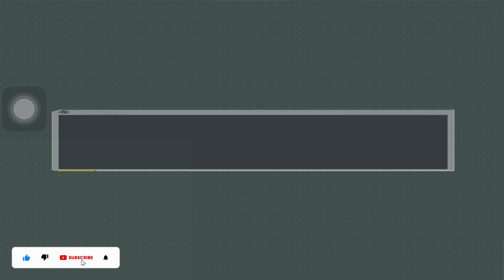Best FPS Games for Android & iOS | Best FPS Games on Android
FPS game that defined the genre, is now available on Android with controller support and improved graphics. · Call of Duty Mobile#androidgameplay MK24IGI Mobile Shooter Games - Best FPS Games for Android & iOS often get asked what the best mobile FPS games are - so let me introduce you to Shadowgun Legends, PUBG mobile, The Walking Zombie 2, CoD Mobile, Gunfire Reborn, Combat Master, Standoff 2, and Critical Ops. They're all truly amazing shooter games for Android and iOS.

I know some consider CoD one of the best Android FPS games, but the rest are fantastic games too.

Best FPS Games for Android & iOS | Best FPS Games on Android The Best Shooter Games To Play On Smartphones

COD Mobile Season Patch Notes
Game Mode: Online
Size: 20 GB
Device: Android / iOS
Ram: 2GB & 4GB

templar call of duty
call of duty templar
cod templar
templar cod
templar codm
Call of duty mobile best new skin game multiplayer
templar call of duty mobile
call of duty mobile, templar oath
cod mobile mythic templar
all mythic skins codm
mythic skin codm price
codm mythic character list
templar codm face

IN THE ZONE is almost here, ready to set the stage for CODM's grand anniversary celebration! Get ready to be mesmerized! 🔥 11 Nov